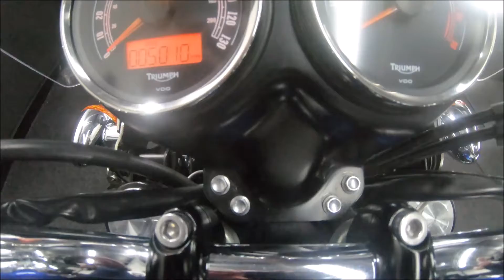Triumph Bonneville T100 865